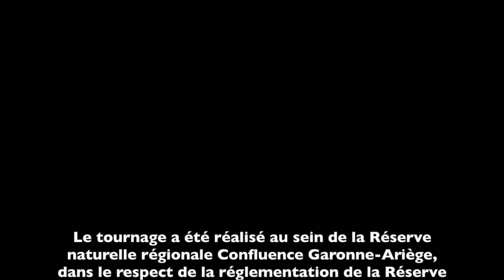FAUNE SAUVAGE sur la RNR Confluence Garonne-Ariège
Sangliers (dont un gros mâle à la fin!), chevreuils (magnifiques mâles en velours et femelle gestante), renard, lièvre, et de nombreux oiseaux forestiers.

3 mois de prises de vue au piège-photo sur plusieurs sites de la RNR Confluence Garonne-Ariège. Printemps 2022.
Le tournage a été réalisé avec autorisation du gestionnaire et planification en collaboration avec le Conservateur de la RNR.
Falco pyreneus - A.FIRMIN
Modèle du piège-photographique: MOULTRIECAM M8000i. Mode low sensibility, photo/vidéo 1'.

Boars (including a large male at the end!), roe deer ( beautiful males in velvet and a gestating female), fox, hare, and many forest birds.
3 months of shooting on several sites of the RNR Confluence Garonne-Ariège. Spring 2022.
The shooting was carried out with the authorisation of the RNR manager and planned in collaboration with the Conservator.
Camera trap model: MOULTRIECAM M8000i. Low sensitivity mode, photo/1 min movie.